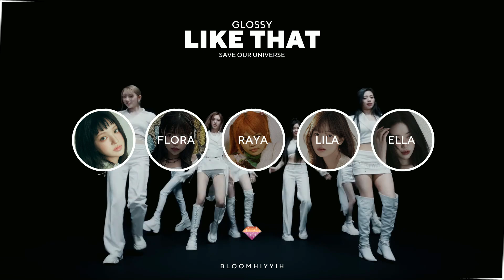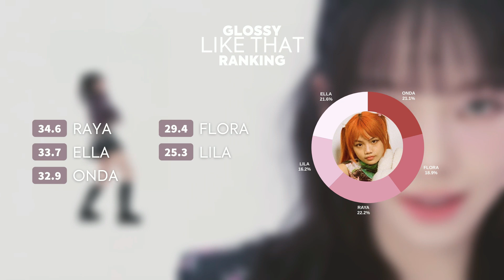GLOSSY (글로시) "Like That" —Save Our Universe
☀ Open Me~